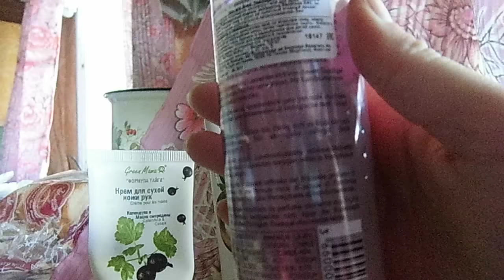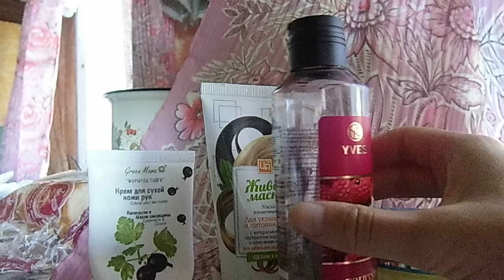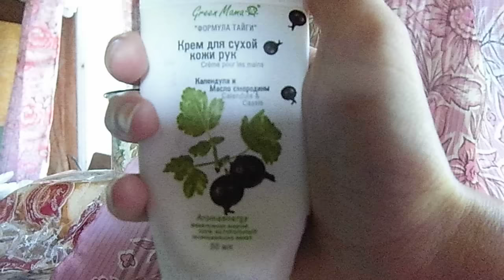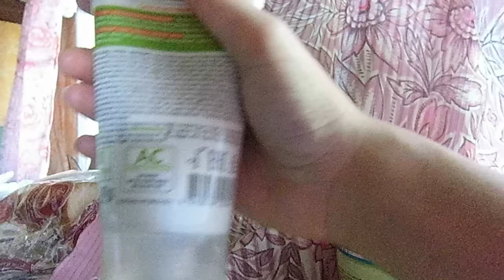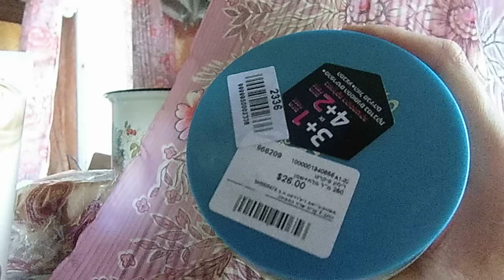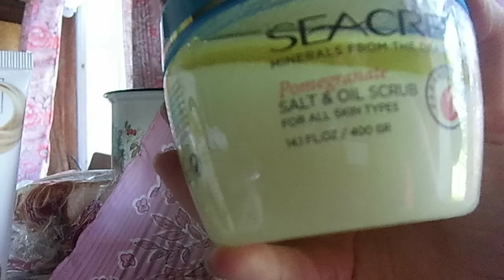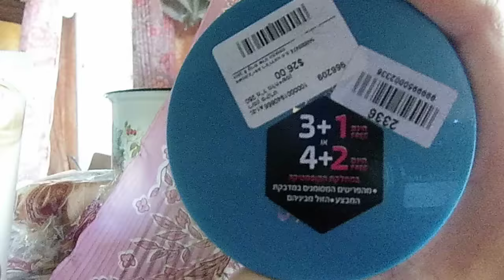Пустые и не очень баночки из деревни